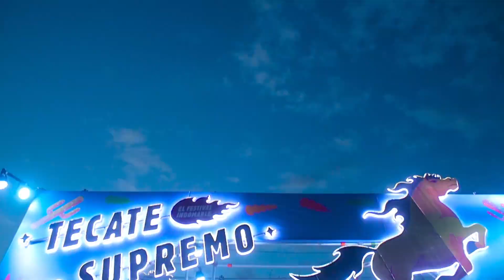Tecate Supremo | After Movie 2019